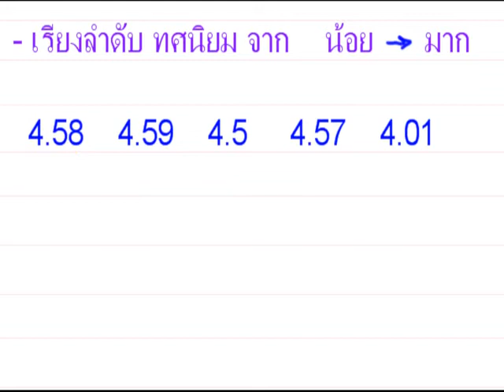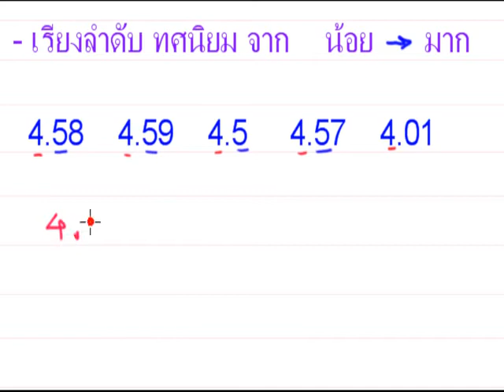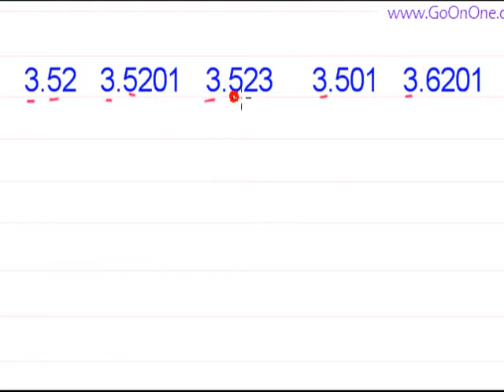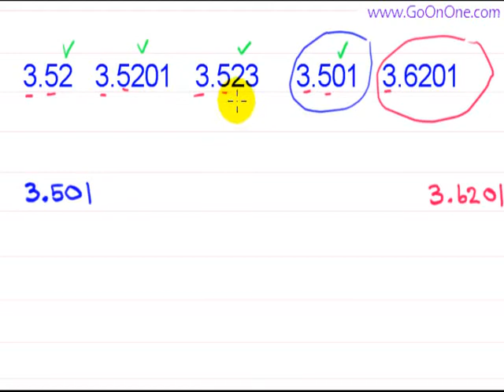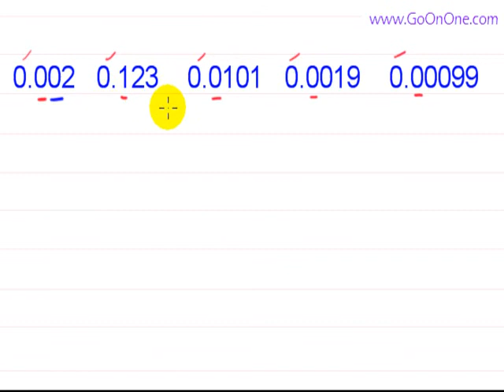การเรียงลำดับทศนิยม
6.1 การเรียงลำดับทศนิยม  การเรียงลำดับทศนิยมจากมากไปน้อย , เรียงลำดับทศนิยมน้อยไปมาก